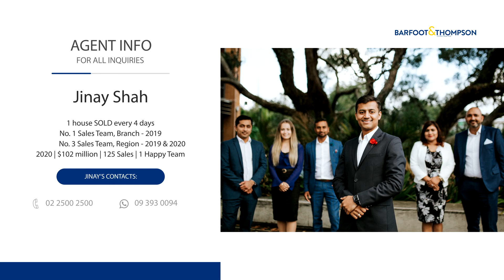SOLD - 3&5 Norrie Avenue, Mt Albert - Jinay Shah and Vish Bhati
LAST CHANCE BEFORE AUCTION ON TUESDAY 12pm 16th FEBRUARY

Develop 1292m2 - 10 Lots RC Approved - Central Location!

ATTENTION: DEVLOPERS, LAND BANKERS OR SEASONED INVESTORS

Rare opportunity has become available to buy and develop two adjoining ...

Property Marketed by: Jinay Shah, New Lynn and Vish Bhati, New Lynn